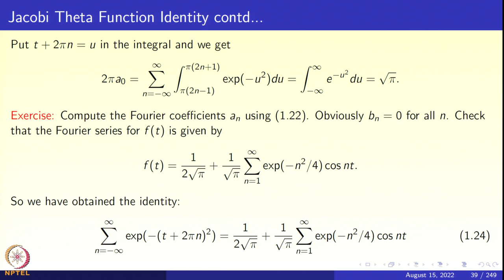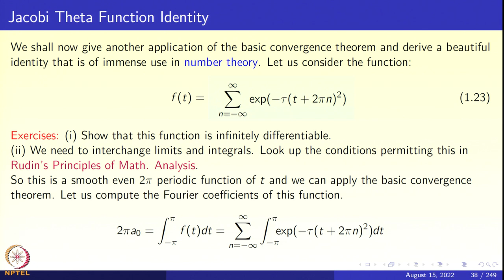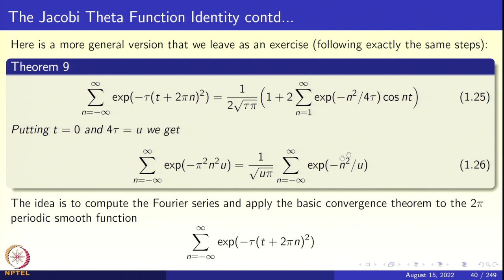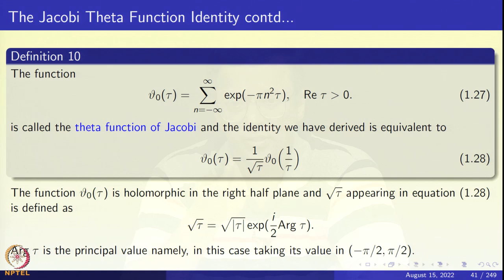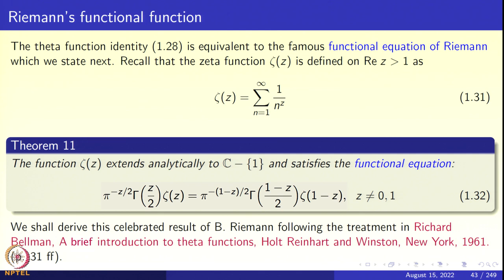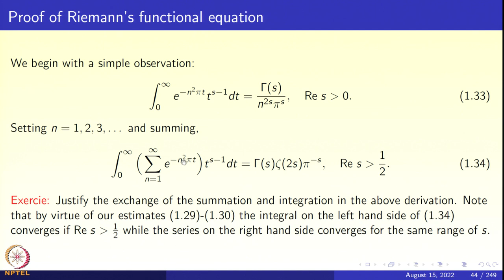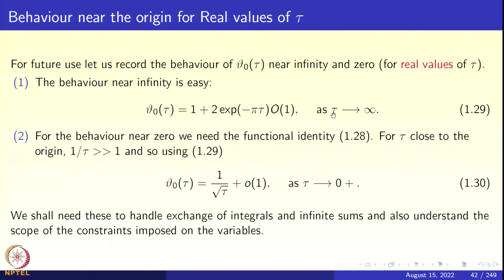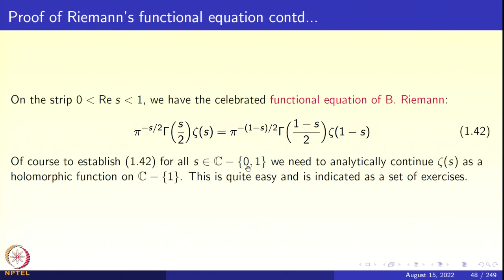Week 01: Lecture 05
Week 01: Lecture 05: Jacobi theta function identity